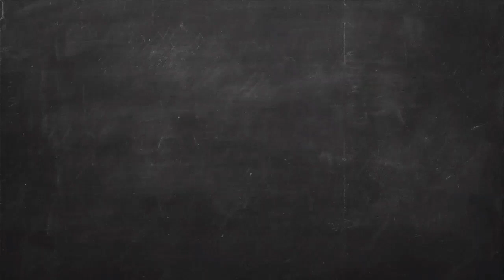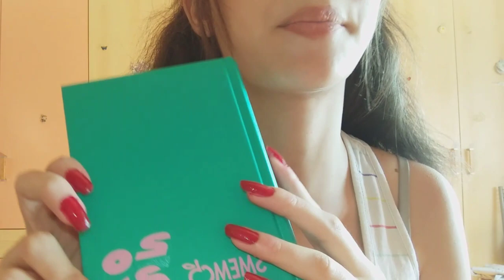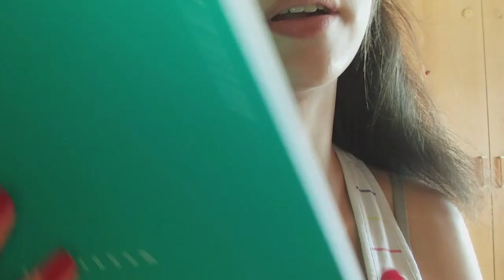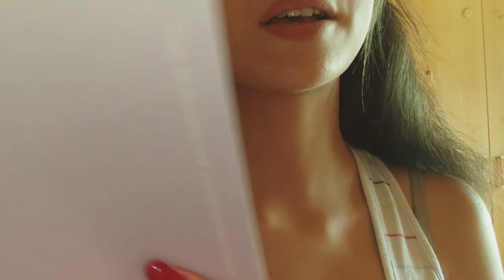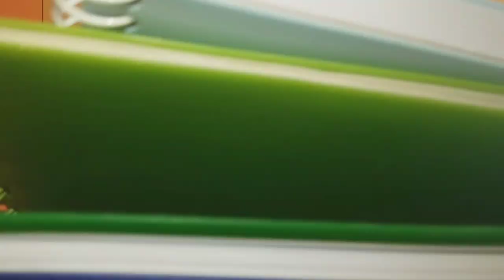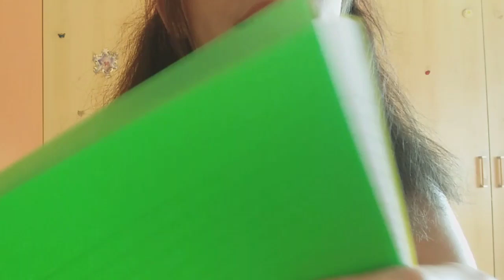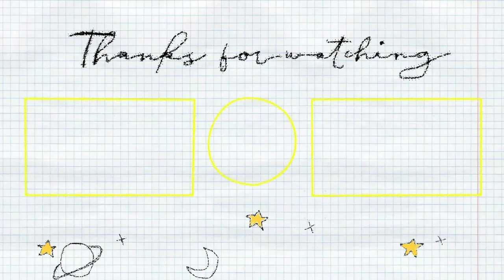Haul - I miei acquisti scolastici📚✨🛍 |Back to school #6